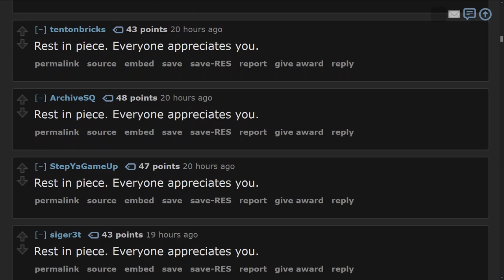Rest in piece. Everyone appreciates you, Larry Tesler.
Larry Tesler, the Apple employee who invented cut, copy and paste, dies at 74.